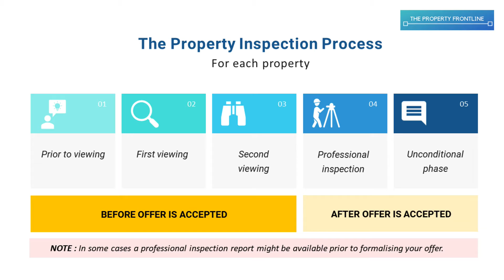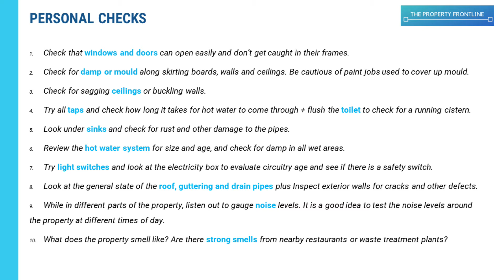Myth It's hard to check property faults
How true is it that checking property faults is hard?

Listen in as the Property Mythbusters team - John Gilmovich, Real Property Manager; Ken Hew, Avvora Finance; and Debra Beck-Mewing, The Property Frontline - discuss this myth and get tips on what to check during inspection.

The team share their insights from the different perspectives of a property manager, mortgage broker, and strategic buyers agent, and provide tips on how to avoid being trapped by this myth.

The Property Mythbusters show - the video show where the truth matters.